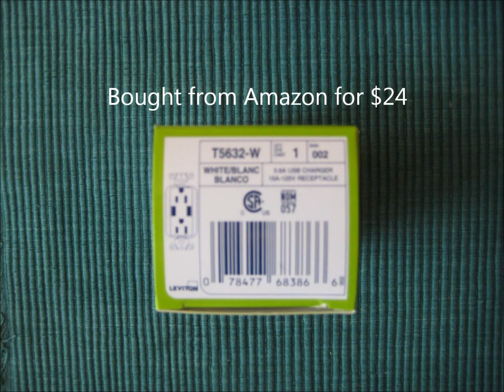USB Charging Outlet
This charger has a microprocessor & smart chip which recognize charging requirements of connected devices, then optimize the charging output for each device you charge.

FROM THE PACKAGE:  Leviton Residential Duplex USB Charger/Tamper Resistant Outlet T5632-W, 3.6A USB charger, 15A-125V receptacle.  Compatible with USB powered devices such as:  Tablets, iPad, Samsung devices, E-Readers, Nook, Kindle, Smartphones, iPhone, Blackberry, MP3 players, iPod, Digital Cameras, Bluetooth headsets & more.

Installation instructions are enclosed but no faceplate.

I bought this USB charging/electrical outlet from Amazon because I was tired of charging devices with "adapter cubes" that took up too much room when plugged in & you couldn't charge 2 devices at once with 2 large "adapter cubes."  This outlet solved that problem.  I can charge 2 devices at once & leave my rechargeable flashlight plugged in.  Also, I don't have to turn my computer on to charge my Fitbit anymore!